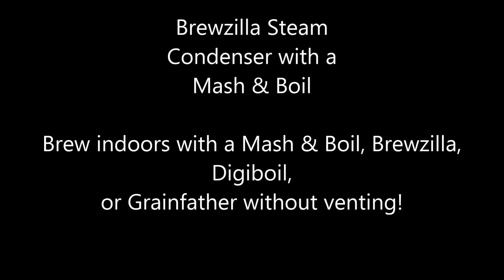Brewzilla Steam Condenser YouTube